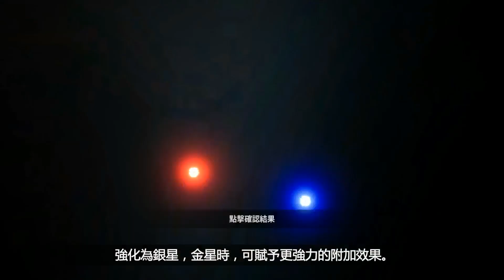[M.A.D 8 : 狂怒英雄] 遊戲介紹 2. 暗影科技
以Unreal 引擎4 開發的「M.A.D 8 : 狂怒英雄」中，您將率領八位不同性格與專長的英雄，使用特殊專屬技能以及殺傷力強大的暗影科技，對抗濫用毀滅物質的邪惡組織，快來享受這個全新型態的動作RPG遊戲吧！